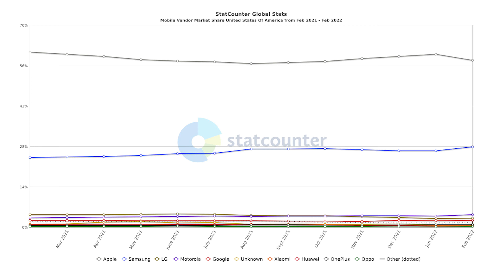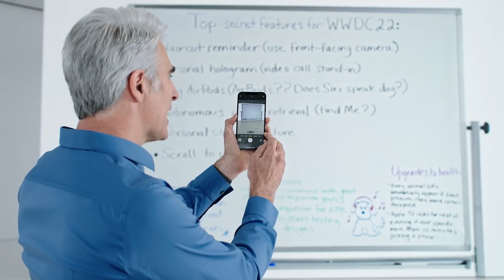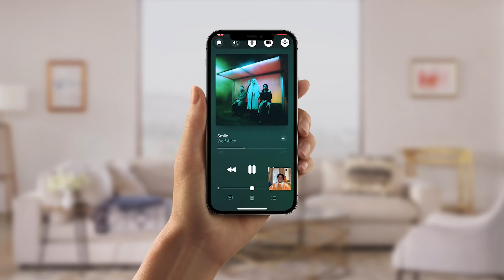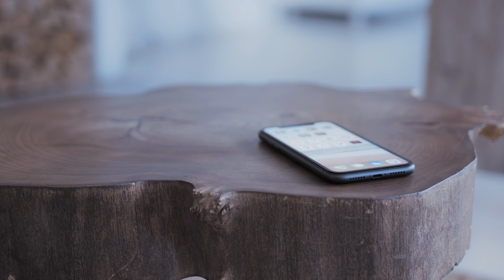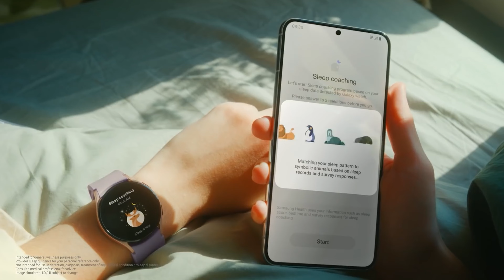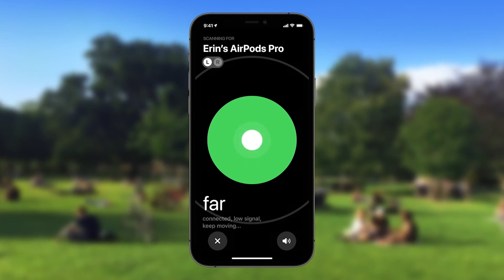Apple wants to DESTROY Samsung!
Apple has a new plan to destroy Samsung in the US!  Apple may start selling iPhones and even iPads through a hardware subscription service.